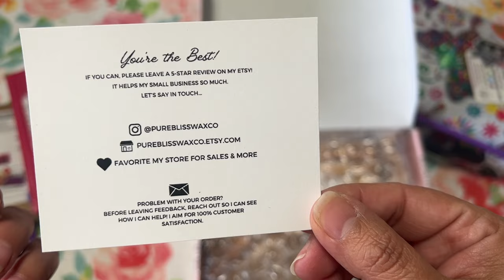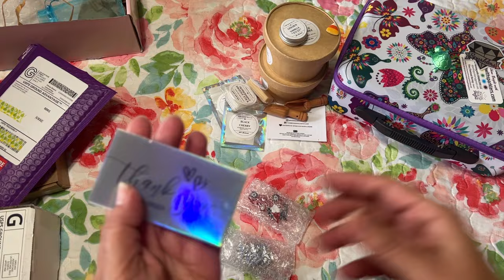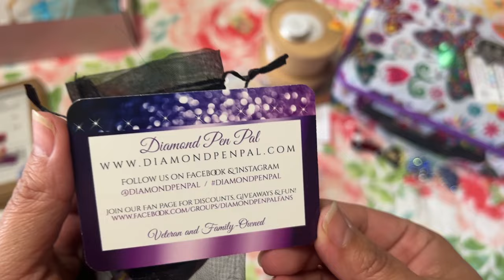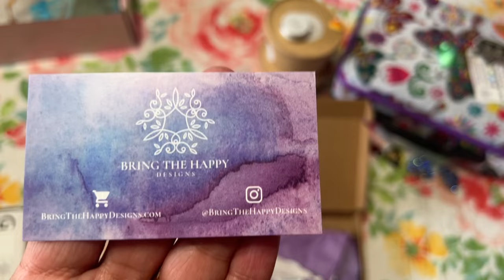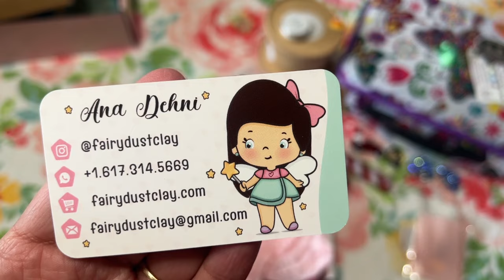Diamond Painting 💎 Small Shop Haul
Hi, Friends, today I have a small shop diamond painting haul for you all! Hope you enjoy the goodies.

🎄Diamond Painting Pen Pal
Trinket Trays
🎄Siobhan's coverminders

Mia's Astronomer's Paint along    @MiasLifeWithKFS

💎Diamond Painting Items:
Diamond Painting Storage Box 60 containers
Other Items that I have:
➡️Release Paper
➡️Elizabeth Ward
➡️Sm. Storage
➡️Diamond Art Pen
➡️Micro Glue Dots
➡️Sticker Maker
📒LOGBOOK ITEMS⤵️
💫Pink Binder (one I have)
💫Blue Binder
💫Floral Binder
💫Paper for mini binder
💫Sheet Protectors for mini binder
💫Tabs for mini binder (they get covered up by the sheet protectors)

Other non diamond painting shops that I use & love!

Live a life filled with color, it's so much prettier that way 🌈